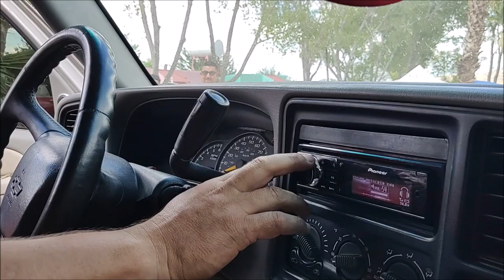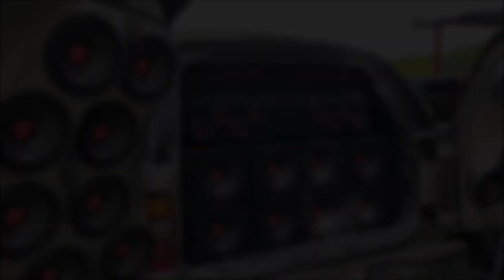NIDO de 12 SUBS de 15" para Hairtrick con Eleven Audio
La camioneta la encontramos en Los Delfines Car Show, evento multimarca realizado en Chihuahua, Chihuahua.